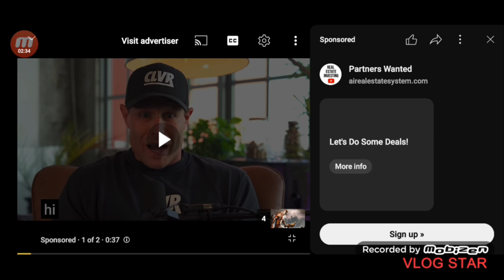Kratos But even he knew suicide Was serious If you in calls a number down below call or text 988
Please check out or call or text